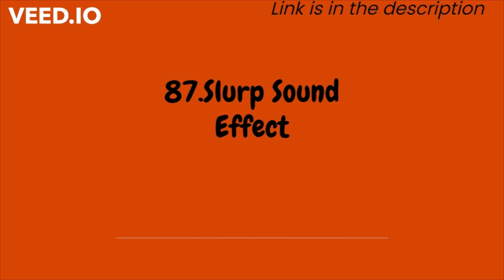Funny sound effects#6